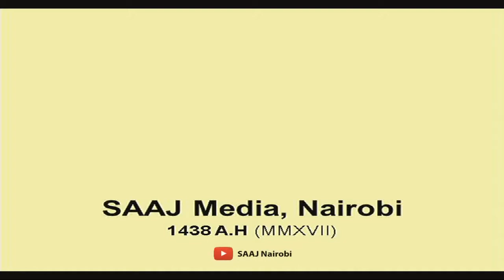Guide to Couples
Lecture by Sheikh Nuru Mohammed on 13th Night of SHAWWAL 1438 A.H/Friday 7th July 2017

Topic:"Guide to Couples"

Ahsant.